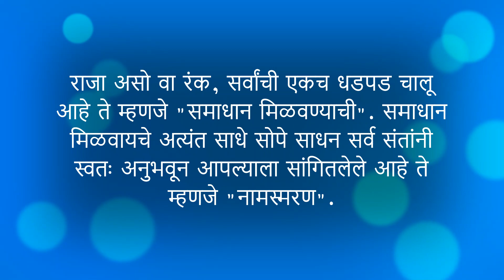झाडांची सेवा करणे हे आपले कर्तव्य आहे ... त्यांच्यामुळे आणि त्यांच्यातच जीवन आहे ... स्वामी संदेश